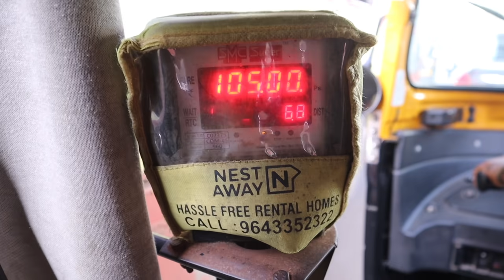I MET WITH THE BOLLYWOOD GUN-MAN OF INDIA😍😱 **Machine Guns, Rocket Launcher, Rare Guns**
Hey internet

Met With The Bollywood Gunman Of India, Shershaah Movie, Tiger3 , Pathan Shahrukh Khan Movie, Ram Setu, And More Bollywood Movies As Sfx And Weapons